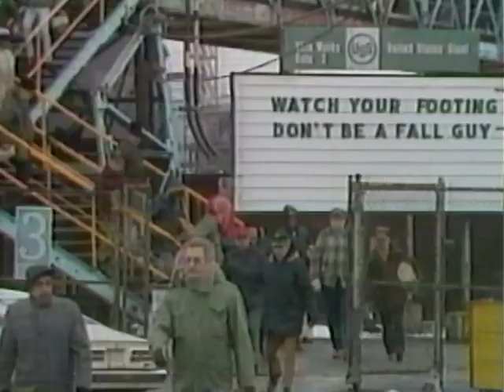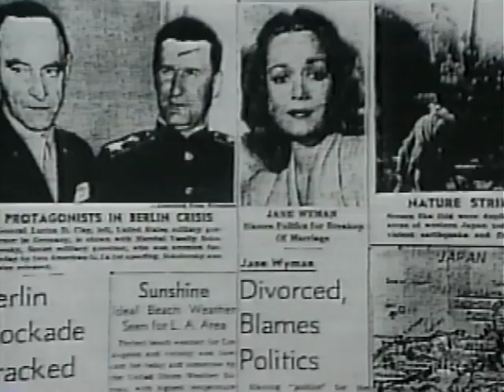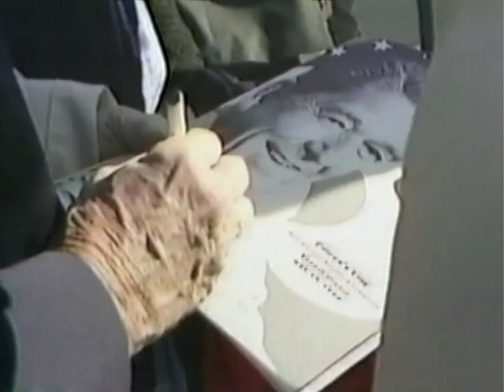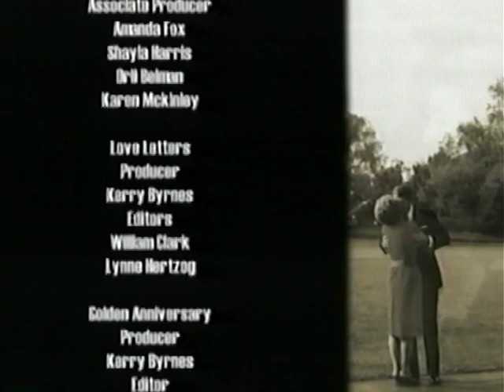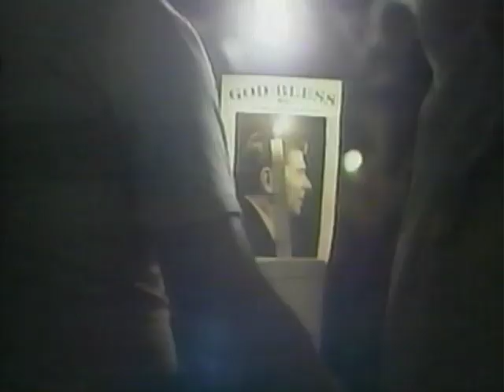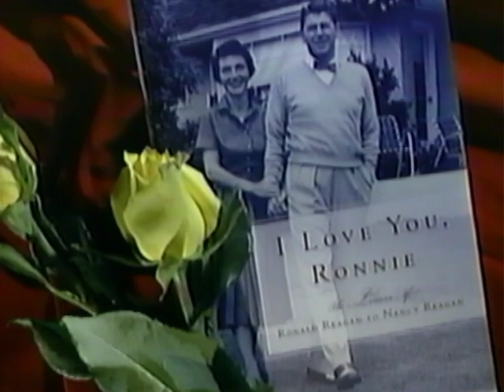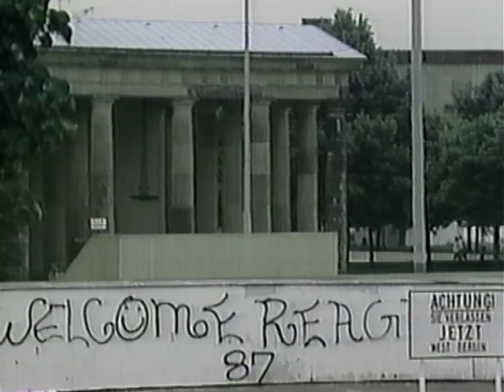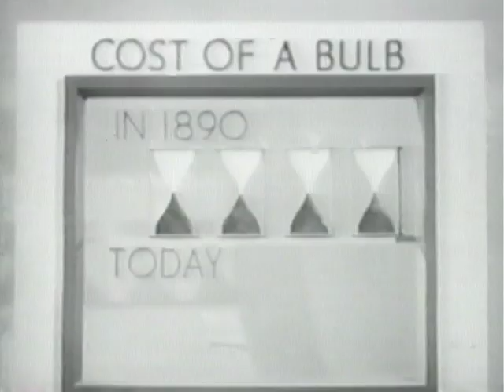NBC News Presents: Ronald Reagan [2004] (VHS Capture)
Reagan Documentary from a 2004 perspective. The Documentary is about 40 minutes, and after that, the tape goes on to show some of his historic speeches in full, and other things for another hour and a half. VHS capture.